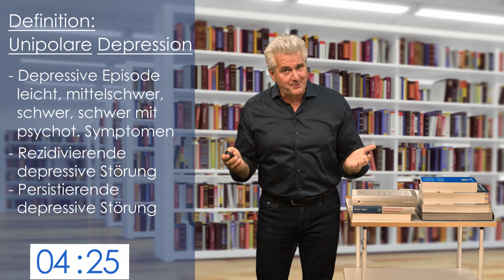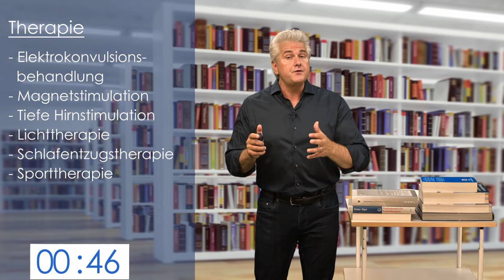Unipolare Depression in 5 Minuten│Dr. Dr. Damir del Monte│Prüfungswissen Medizin Kompakt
Die unipolare Depression gehört zu den häufigsten psychischen Erkrankungen. In diesem Video präsentiert Dr. Dr. Damir del Monte alle für die medizinischen Prüfungen notwendigen Fakten; wie immer lebendig und … exakt in 5 Minuten!

▬  Zum Format ▬▬▬▬▬▬▬▬▬▬▬▬▬▬▬▬▬▬▬▬▬
Kompakt und spannend: Medizin Prüfungswissen in 5 Minuten dargeboten. Ob für das Medizin-Studium, Osteopathie- oder Chiropraktik-Studium, ob für die Physiotherapie- oder Heilpraktikerprüfung: Dr. Dr. Damir del Monte nimmt die Herausforderung gegen die Uhr an und präsentiert lebendig und superkompakt anspruchsvolles Medizin-Prüfungswissen. Das Aufnahme-Team achtet streng auf die Zeit, so dass für Spannung und so manchen Lacher gesorgt ist. Wird er es dieses Mal schaffen? Das Motto: Gerade in stressreichen Phasen einer Prüfung darf anspruchsvolle Medizin auch mal spielerisch und mit einem Schmunzeln präsentiert werden.

Alle Themen finden sich in unseren Online-Kursen ausführlich dargelegt.

▬  Lecturio ▬▬▬▬▬▬▬▬▬▬▬▬▬▬▬▬▬▬▬▬▬▬▬